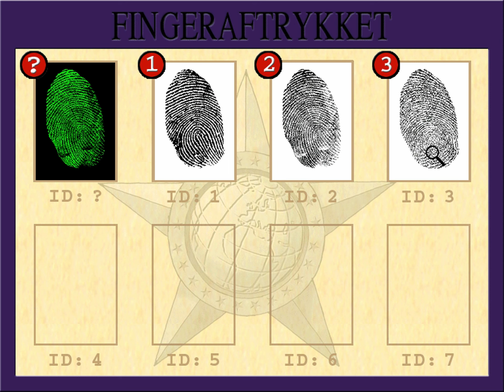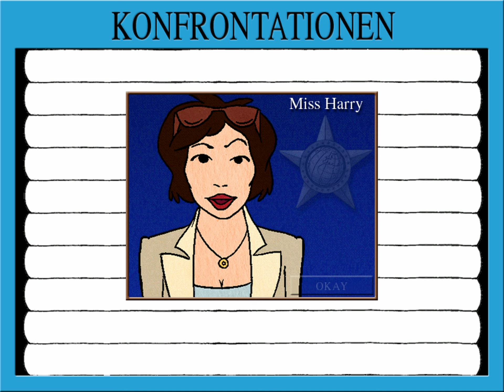[PC💿] 🇩🇰 Super Detektiverne (2000) (fraklip #1) Fejltagelser